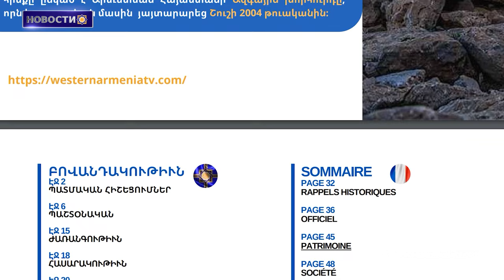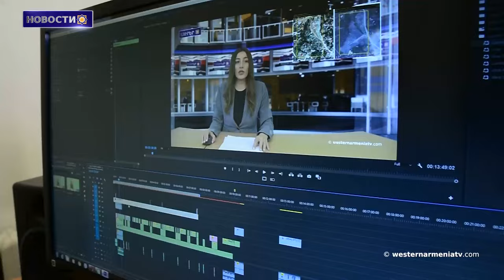Прошедшие подготовку в Турции террористы, участвовали во вторжении Баку в Арцах: Пол Антонопулос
1. Речь пресс-секретаря правительства РЗА
2․ Вышел в свет 35-й номер еженедельника Western Armenia
3. Прошедшие подготовку в Турции террористы, участвовали во вторжении Баку в Арцах: Пол Антонопулос
4. В рамках фестиваля в армянском Нахиджеване Баку представил карту нашей страны с придуманными названиями
5. Amnesty International требует гарантий от Баку в преддверии COP 29
6. Арам Хачатурян в Уругвае: концерт к 120-летию композитора в театре Солис
7. Поддержим Государственное телевидение ЗА

BANQUE DU BÉNÉFICIAIRE : 18206
SWIFT : AGRIFRPP882
IBAN : FR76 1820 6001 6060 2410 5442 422
BÉNÉFICIAIRE : Assemblée des Arméniens (AAAO)
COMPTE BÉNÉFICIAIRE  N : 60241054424